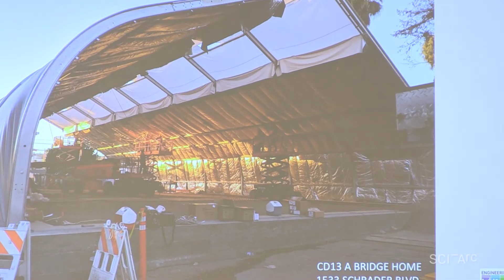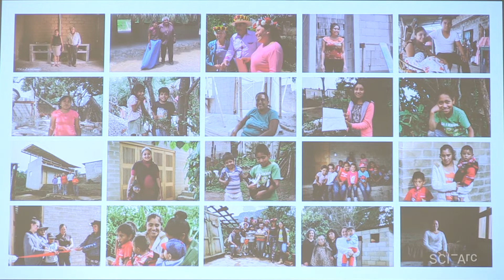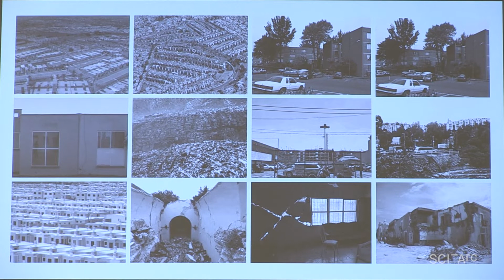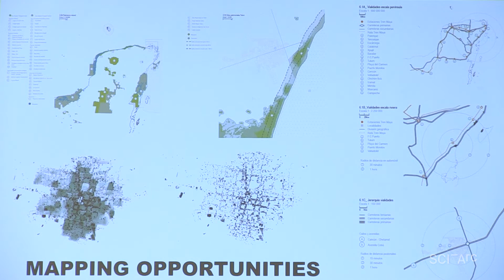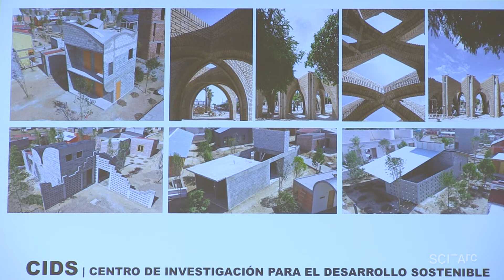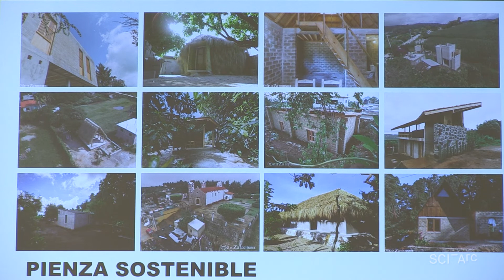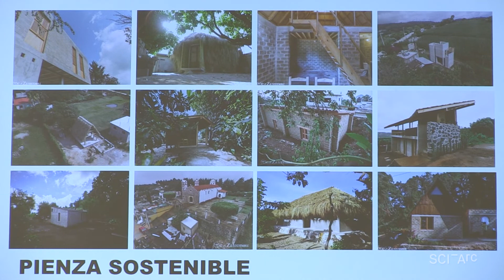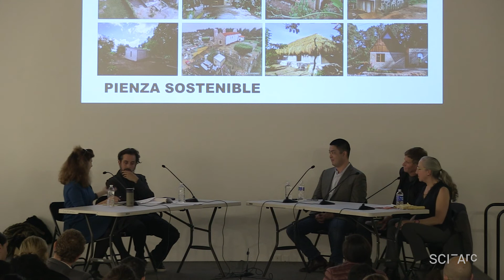Homelessness Charrette : Panel 2 & Closing remarks (January 11, 2019)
Moderator Frances Anderton describes this panel as an opportunity for architects currently working in public housing to discuss their take on the politics, policies, communities, design issues related to building solutions to homelessness.

Kevin Hirai describes the for-profit, permanent supportive housing provided by Flyaway Homes. He characterizes their approach as client-centric, respecting the client and the community. They have been using shipping containers to create economical multi-unit housing, as in a 33-person development for $3 million. Hirai affirms that the solution to homelessness is homes.

Lorcan O’Herlihy describes how good design goes a long way to overcome community resistance to housing projects. He argues that projects should engage with multiple issues, including sustainability, materiality, and context. Anderton points out that O’Herlihy, like many other architects in L.A., work with non-profit developers, producing innovative and humane living environments.

Deborah Weintraub describes some of the housing-related projects of the Los Angeles Department of Public Works, Bureau of Engineering, in which they have been innovating ways of expediting delivery and getting people off the street as quickly as possible. She describes their use of sprung tents and portables, and their efforts to create community-building strategic voids.

Carlos Zedillo challenges the charrette participants to stop thinking of people experiencing homelessness as problems, but to realize they are clients. He describes the context of Mexico, where 50% live on less than $2 per day. He stresses that free housing isn’t the answer: client involvement is essential. Pienza Sostenible has been able to construct houses for $10,000 US each. He discusses a project in San Mateo del Mar, Oaxaca, to replace homes destroyed by the 2017 Puebla earthquake, with designers brought in to work directly with clients. He concludes with a video about this project at 1:08:19 to 1:11:50.

Closing Remarks

At 1:17:34, SCI-Arc program heads comment on the charrette:

Elena Manferdini affirms that the charrette is an opportunity for students to have their ideas heard by the most incredible people in the city.

Tom Wiscombe hopes that the conversations that have been taking place about what the problem is, what the function of the city is, what the function of design is can be continued. He advises students to have no shyness about talking about aesthetics in such a culturally loaded context.

David Ruy characterizes the charrette as an impressive gift from the school, and anticipates that some of the proposals from non-experts, approaching problems without prejudices and preconceptions, will prove extremely valuable.